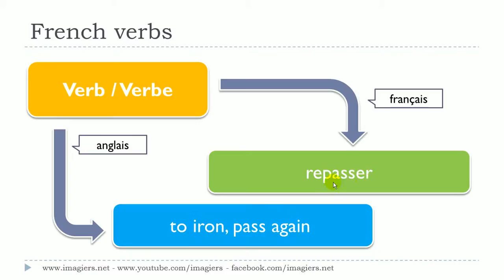学法语 # 看影片學法語片學法語 # # 1 verbe # repasser